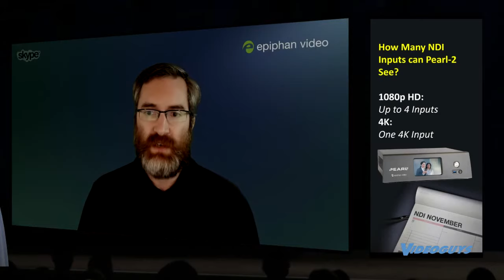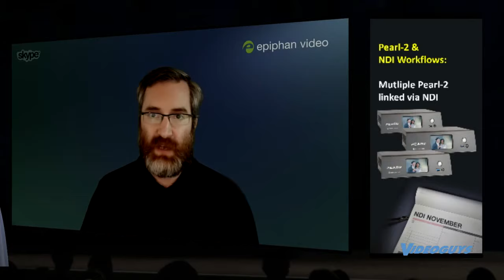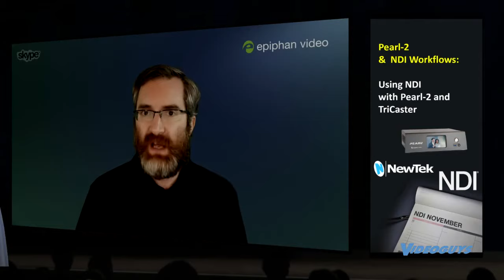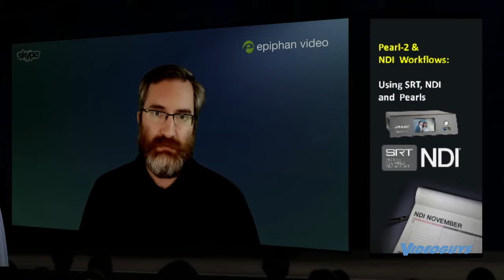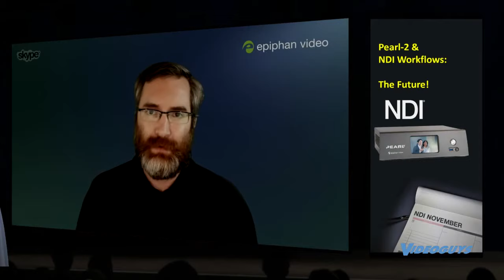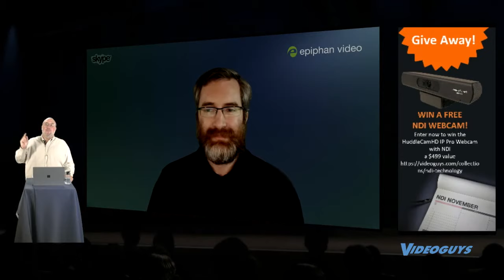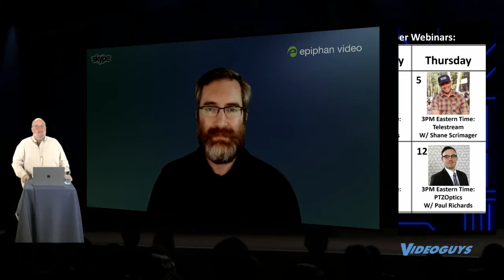Epiphan Video Webinar with George Herbert for NDI November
For this NDINovember Webinar, host, Gary Bettan is joined by Epiphan's George Herbert. George joins us to discuss the NDI integration available for the Pearl-2 production system. This device being compatible with NDI means it is a powerful tool for your live production workflow, and can fit into most NDI productions.
The Pearl-2 is the first unit in the Epiphan PearlFamily of devices that supports NDI. The Pearl-2 can ingest up to three NDI inputs. In addition, with the 4K add on available for the Pearl2, it can also harness the power of NDI in 4K.
Another major topic discussed on the webinar is the possibility of multiple Pearl-2 units being used in the same NDI workflow with NDI cameras and over the same network.  We discuss whether this can be achieved, and whether these Pearl-2 units can recognize each other as inputs or outputs.
The Pearl-2 also fits nicely into many more alternative workflows, including larger NewTek workflows with NDI.  It also works great in SRT workflows with NDI.